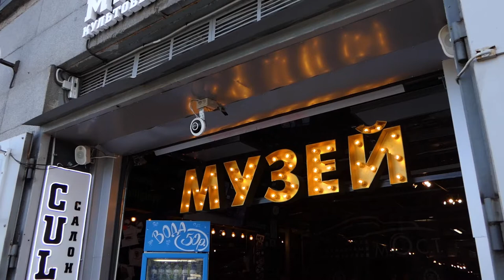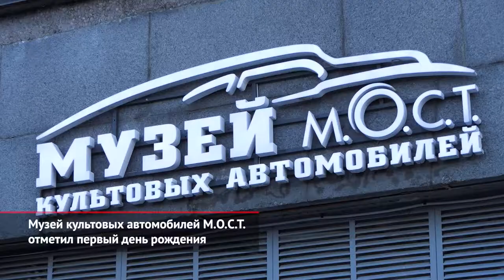Музей культовых автомобилей М.О.С.Т. отметил первый день рождения | Новости с колёс №1072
Прошлым летом под Крымским мостом в столице, где в советское время располагались гаражи, открылся музей культовых автомобилей М.О.С.Т. Сегодня его постоянная экспозиция насчитывает 20 уникальных машин. Каждые две недели экземпляры частично меняются, а раз в месяц — выставка обновляется полностью. Основатели музея — владельцы мастерских M-сustoms и Big Boys Big Toys — позаимствовали идею за рубежом. Они вдохновились знаменитым музеем автомобилей Петерсена, который находится в Лос-Анджелесе.